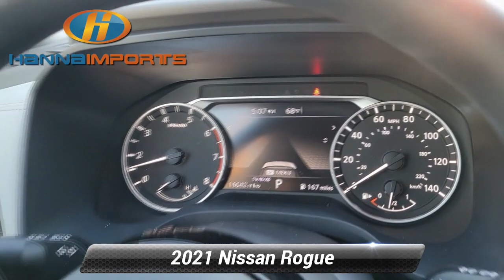Used 2021 Nissan Rogue SV, Raleigh, NC 3015329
Hanna Imports

*Carfax Accident Free* Bluetooth Backup Camera AndroidTM Auto/Apple Carplay Smartphone App Integration Heated Seats Keyless Access w/ Push Button Start Blind Spot Monitors *Multi Point Inspection* Rogue SV.*br*Priced below KBB Fair Purchase Price! CARFAX One-Owner. 2021 Nissan Rogue SV Pearl White Tricoat Odometer is 3922 miles below market average! 26/34 City/Highway MPG What makes us different? We specialize in hand selecting our pre-owned inventory and providing an amazing array of vehicles on our lot here in Raleigh NC. We keep about 1000+ cars on the lot at any given time and find that being priced aggressively upfront allows us to save time complete the deal process and keep the best inventory possible. The price you see is our very best price! All of our vehicles are priced below market value. We provide a hassle-free buying experience. Rogue SV 18* Aluminum Alloy Wheels 4-Wheel Disc Brakes 5.604 Axle Ratio 6 Speakers ABS brakes Air Conditioning Alloy wheels AM/FM Radio AM/FM radio Auto High-beam Headlights Automatic temperature control Black Splash Guards (Set of 4) Brake assist Bumpers: body-color Chrome Rear Bumper Protector Cloth Seat Trim Delay-off headlights Driver door bin Driver vanity mirror Dual front impact airbags Dual front side impact airbags Electronic Stability Control Emergency communication system: NissanConnect Services First Aid Kit Floor Mats w/1-Piece Cargo Area Protector Four wheel independent suspension Front anti-roll bar Front Bucket Seats Front Center Armrest Front dual zone A/C Front reading lights Fully automatic headlights Heated door mirrors Illuminated entry Knee airbag Low tire pressure warning NissanConnect featuring Apple CarPlay and Android Auto Occupant sensing airbag Outside temperature display Overhead airbag Overhead console Panic alarm Passenger door bin Passenger vanity mirror Power door mirrors Power driver seat Power steering Power windows Radio data system Rear anti-roll bar Rear Parking Sensors Rear seat center armrest Rear side impact airbag Rear window defroster Rear window wiper Remote keyless entry Security system Speed control Speed-Sensitive Wipers Split folding rear seat Spoiler Steering wheel mounted audio controls Tachometer Telescoping steering wheel Tilt steering wheel Traction control Trip computer Turn signal indicator mirrors and Variably intermittent wipers.

[RLVID:2322:76ea8c4aa3a00674:640aec1b4541913d:1]